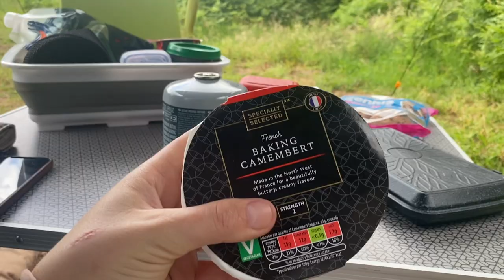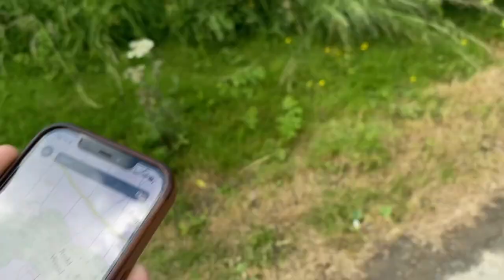WILD CAMPING IN A TENT BOX!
Wild camping in Nash Oakland.

Owned by a lovely couple, they allow campers to park up around there land and have an off grid camping experience

One of the best yet.